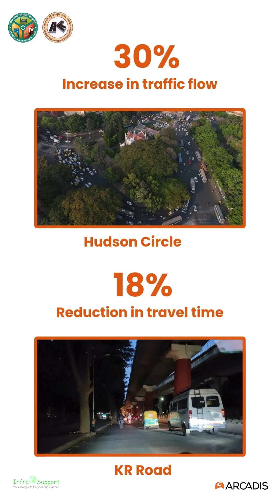Bengaluru City’s traffic control just got an upgrade!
Bengaluru City’s traffic control just got an upgrade! The AI-powered BATCS system seamlessly coordinates 165 junctions in sync, ensuring smoother commutes and prioritizing emergency vehicles for a safer, smarter city.